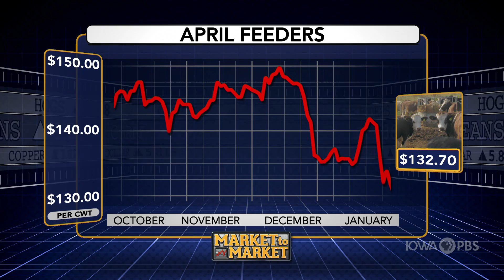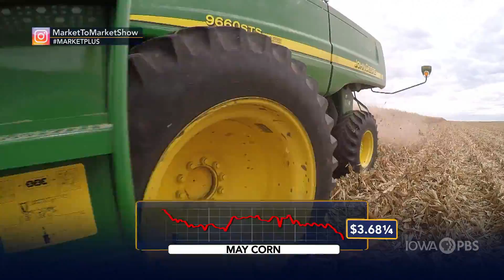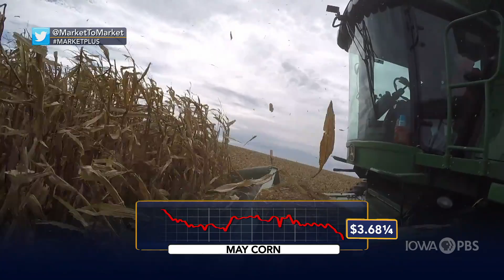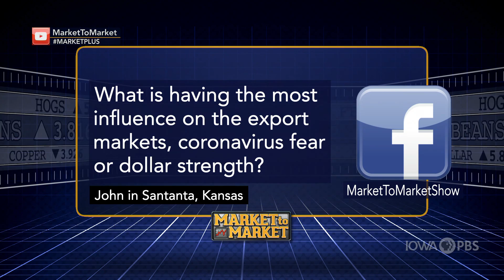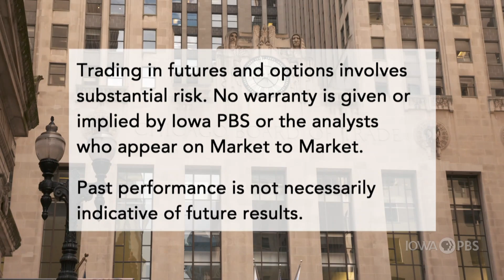Market Plus: Sue Martin